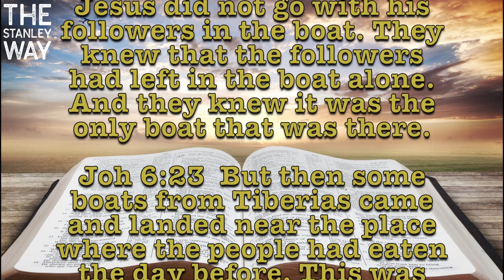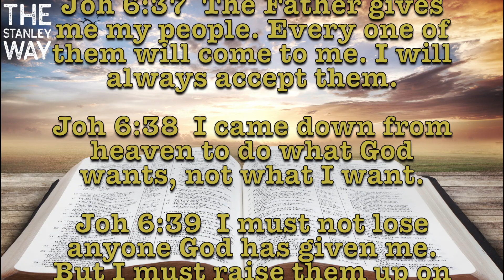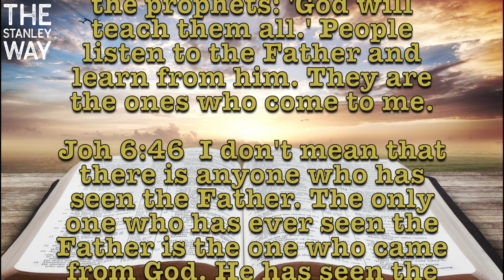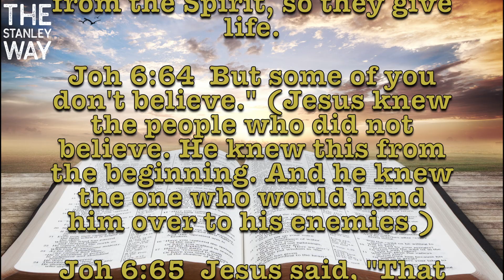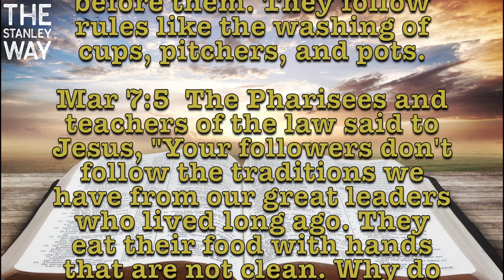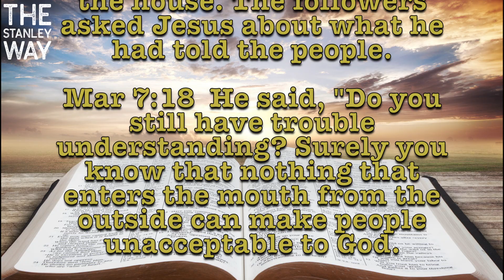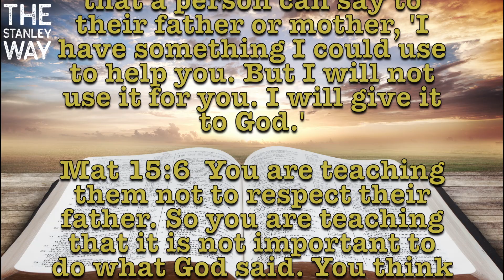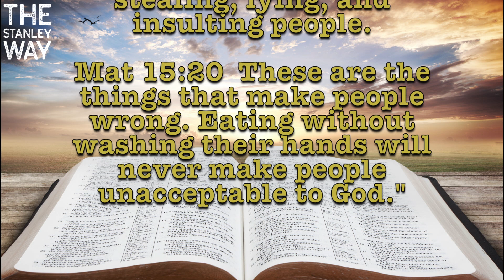Day 283 Every Day Bible | Jesus The Bread Of Life | Disciples Desert Him